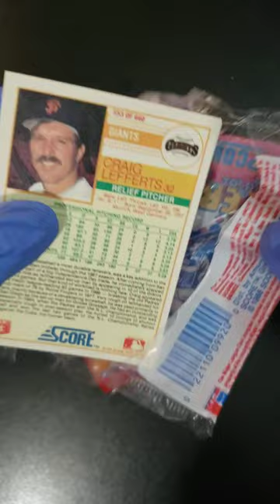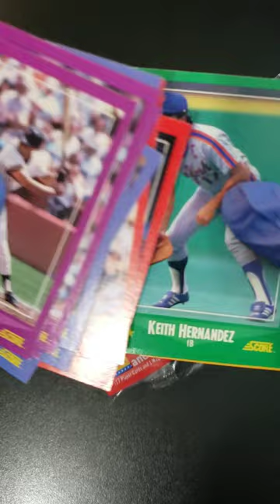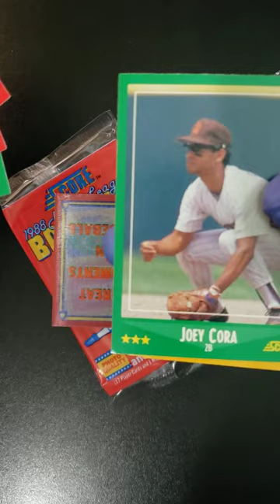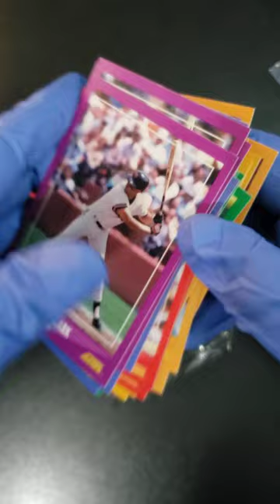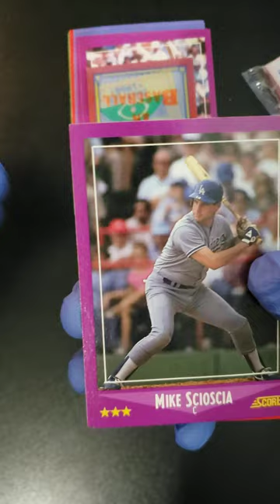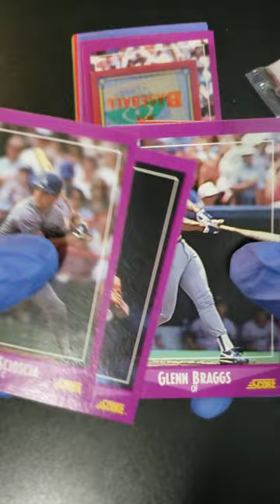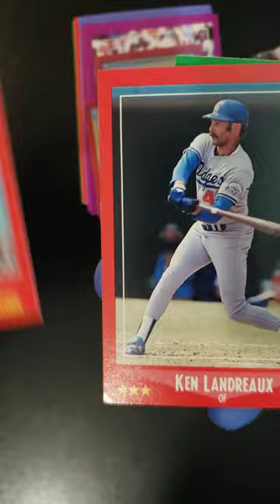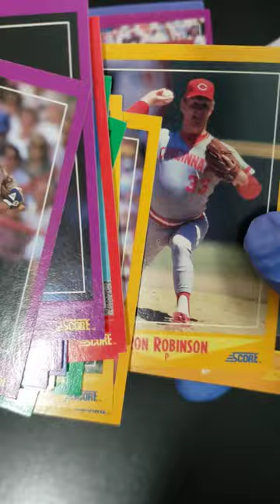1988 Score Baseball - Opening 2 packs!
Here's a video of me opening up two 1988 Score - Series 1 baseball packs.

Thanks